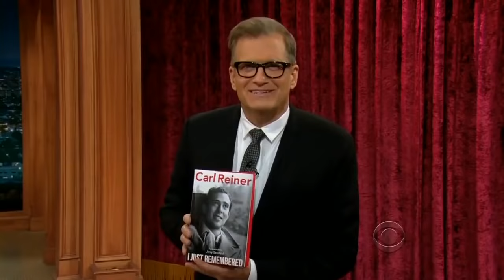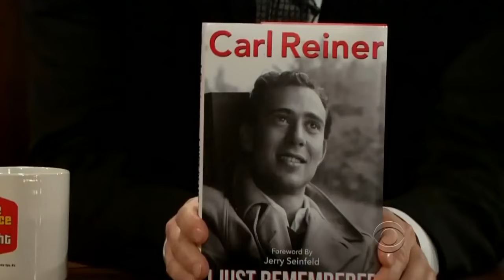Drew Carey Guest Hosts TLLS For April Fools 2014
I believe the date this aired was 2014/03/31, april fools day/night.

Drew Carey & Craig Ferguson hosted each others' shows (Drew The Late Late Show & Craig The Price Is Right for april fools 2014. Here is Drew hosting Craig's Show. Enjoy!